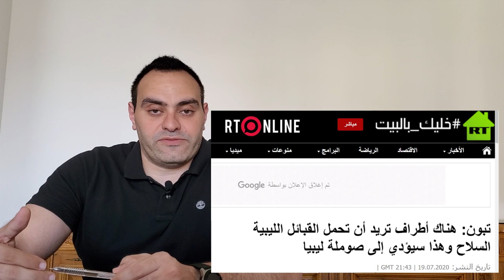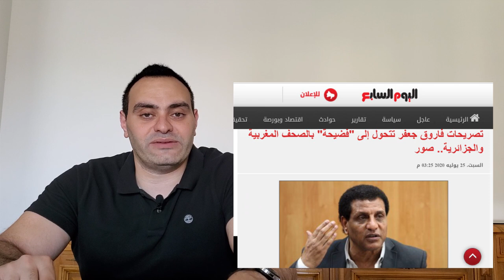الجزائر تهاجم مصر والخارجية توضح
تنسب القاهرة شرعيته إلى دعوة القبائل وتأييد مجلس النواب في طبرق بعد رسمها خطا أحمر بين سرت والجفرة ترى في تجاوزه تهديدا مباشرا للأمن القومي المصري.
توجه لم يحل دون حصول توافق بين الرئيس عبد الفتاح السيسي ونظيره الأمريكي دونالد ترامب على تثبيت وقف إطلاق النار وتجنب التصعيد.
على الطرف الآخر ترفض الجزائر مساعي تسليح القبائل الليبية وتعتبره تحولا خطير يهدد بصوملة البلاد فيما تتمسك بقدرتها على لعب دور الوساطة وطرح مبادرة جديدة.
فما هو صدى الموقف الجزائري في القاهرة وما فرص التنسيق بين البلدين؟ وهل يعكس توافق ترامب والسيسي على تجنب التصعيد تحولا في الموقف المصري؟